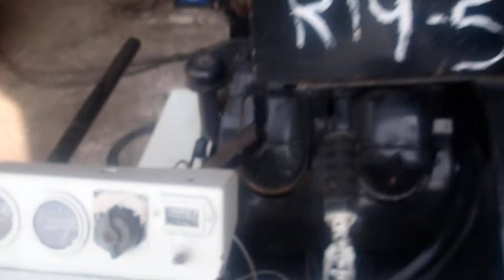WISCONSIN V465D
5 BROOKSIDE ROAD
CARBONDALE PA 18407